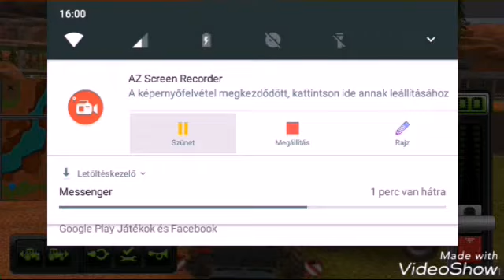Farming Simulator 18 \w Nimród 1.rész